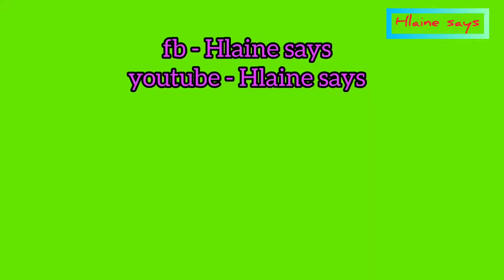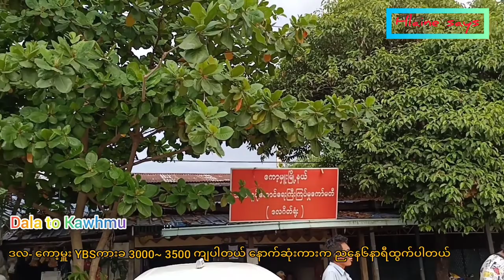Kawhmu Vlog (Day 1) တစ်သောင်းတန်၁ရွက်ကိုင်ပြီး ရန်ကုန်ကနေ ကော့မှူးကိုသွားလည်၊ သွားစားကြမယ် 😄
Mingalaba!

ပြီးခဲ့တဲ့အပတ် May 1st week တုန်းက ရန်ကုန်တိုင်းဒေသကြီး ကော့မှူးမြို့ကို အလည်ပတ်သွားခဲ့ပါတယ် ။

ရန်ကုန်ကနေ တစ်နာရီကျော်ပဲသွားရပေမယ့် မြို့ပြနဲ့မတူတဲ့ရှုခင်းနဲ့ သာယာမှုကိုခံစားရမှာပါ ။ 😊

နီးနီးနားနား relax ဖြစ်အောင် သွားသင့်တဲ့ short trip အနေနဲ့ recommend ပေးပါတယ် ။ 😉

ခရီးစရိတ်အနေနဲ့ကတော့

အိမ်ကနေ ပန်းဆိုးတန်းဆိပ်ကမ်းကို YBS 37 (ခြောက်ထပ်ရုံးမှတ်တိုင်)ထိ ကားခ 300ks

ပန်းဆိုးတန်း - ဒလ သင်္ဘောစီးတာ 100ks
(အပေါ်ထပ်မှာထိုင်ရင် ထိုင်ခုံခထပ်မကုန်တော့ဘူးနော်)

ဒလ - ကော့မှူး YBS ကားခ 3000ks
(တစ်နာရီလောက်စီးရပါတယ်)

ဆိုတော့ နေ့ချင်းခရီးသွားရင် အသွားအပြန် total 6800ks ပဲ ကုန်ပါမယ် ။

(ညအိပ်နေချင်တယ်ဆိုလည်း ကော့မှူးမြို့ထဲမှာ နေခြည်သစ် တည်းခိုခန်း ရှိပါတယ် ။)

ဘက်ဂျက် trip သွားလည်မယ့်သူအားလုံးအတွက် ကျွန်မ Vlogလေးက အဆင်ပြေမယ်လို့ မျှော်လင့်ပါတယ် ။

ဟုတ်ကဲ့! ကျွန်မ မလှိုင်းပါ ။ ☺

Kawhmu Day 2 Vlog coming soon .

I'll upload on Sunday.😘